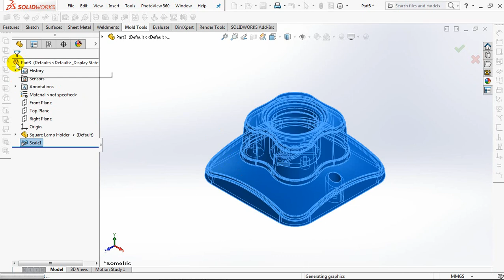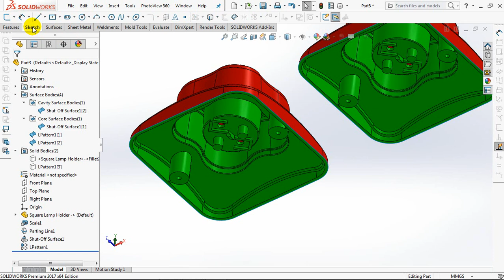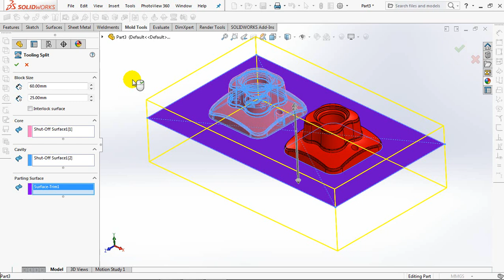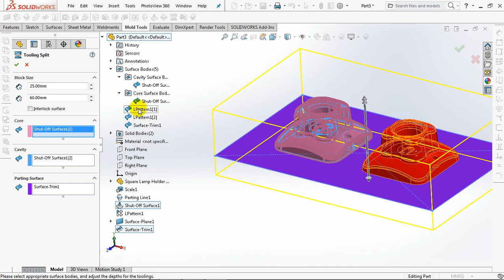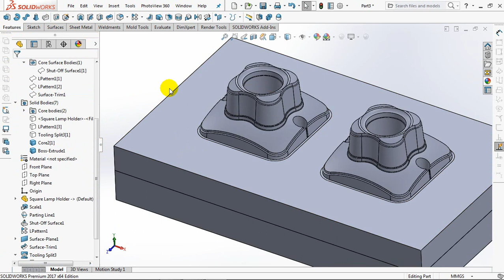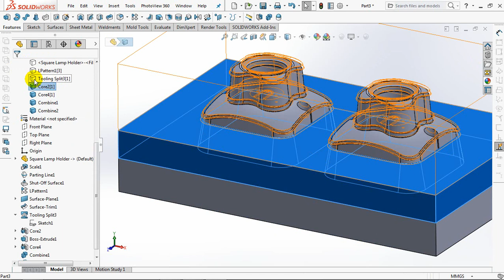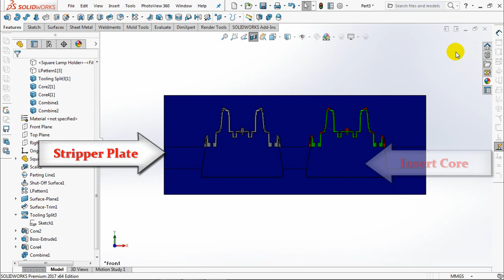Create MOLD Lamp Holder 2 Cavity || SolidWorks Tutorial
After we make lamp holder product ), I try to create mold for this product.
There are Stripper Plate to eject this product from core after mold opened.